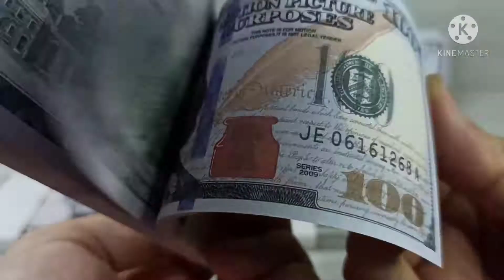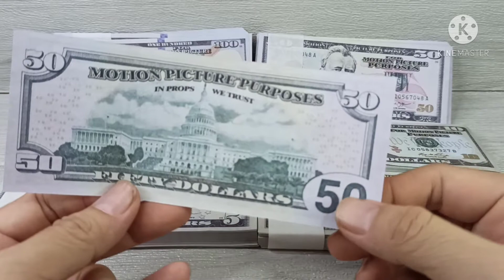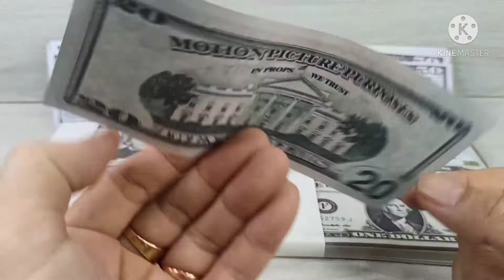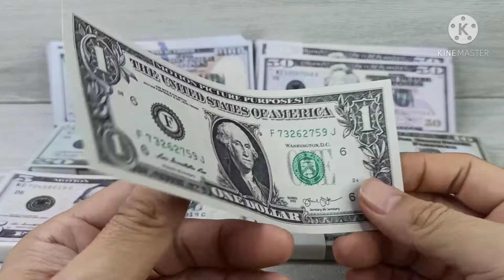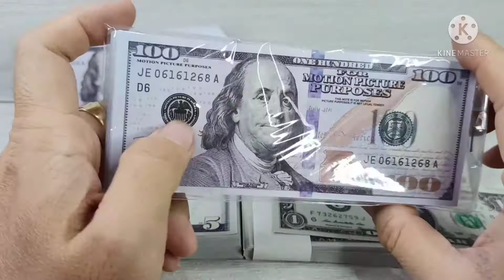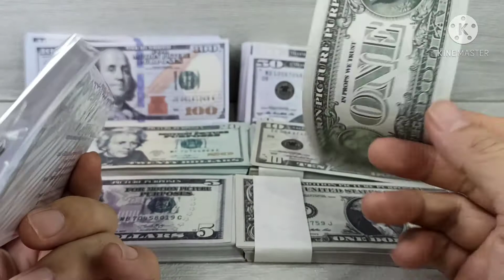UNIQUE VISUAL SHOP - UANG DOLLAR MAINAN MIRIP ASLI..!!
Disini saya kasih link tokopedia, Shopee dan lazada. Untuk teman teman yang ingin order barang barang unik. Dan saya jual berbagai macam barang unik seperti kacamata lampu, topi, mainan unik, pulpen unik, korek unik, untuk koleksi, untuk hadiah ulang tahun, untuk prank jahilin kawan anda, untuk barang halloween, stiker, dll.. Barang tidak pasaran dan barang berkualitas.